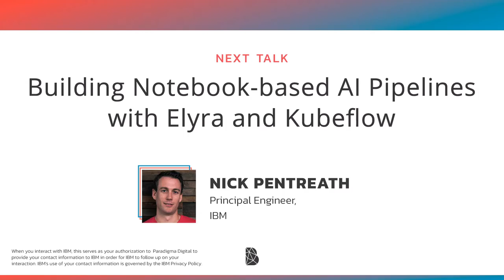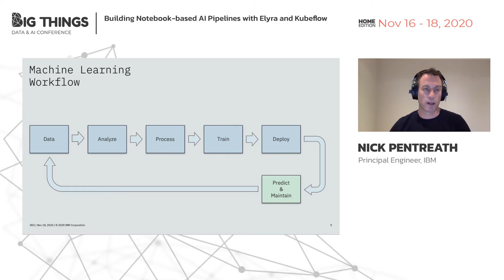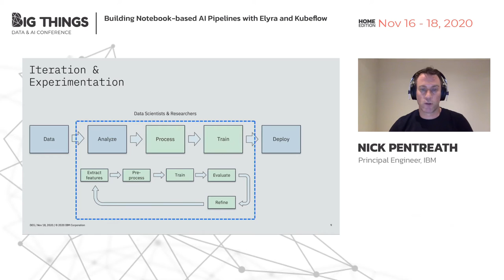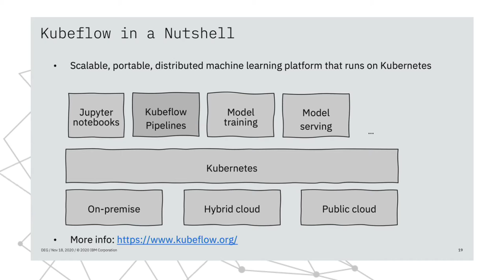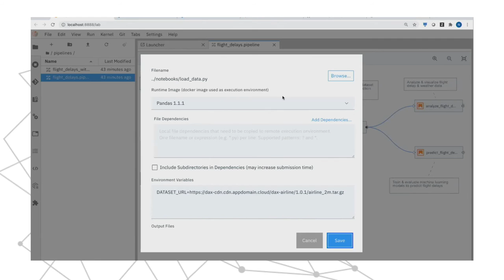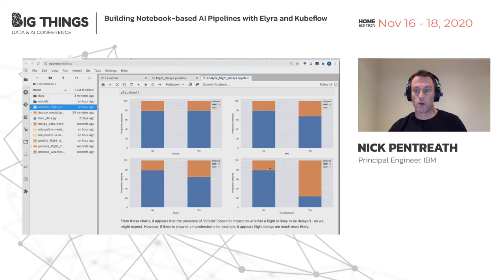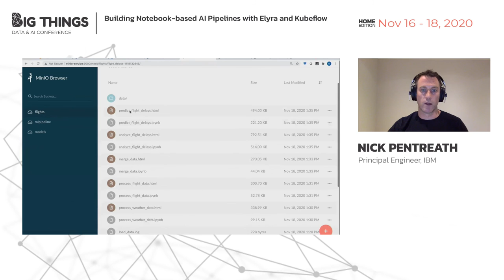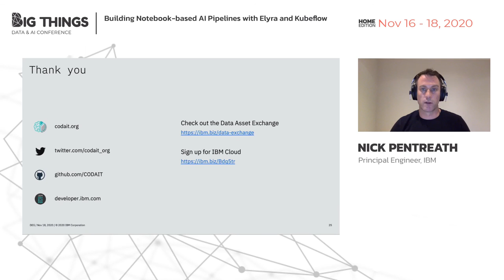Building Notebook-based AI Pipelines with Elyra and Kubeflow by Nick Pentreath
A typical machine learning pipeline begins as a series of preprocessing steps followed by experimentation, optimization and model-tuning, and, finally deployment. Jupyter notebooks have become a hugely popular tool for data scientists and other machine learning practitioners to explore and experiment as part of this workflow, due to the flexibility and interactivity they provide. However, with notebooks it is often a challenge to move from the experimentation phase to creating a robust, modular and production-grade end-to-end AI pipeline.
Elyra is a set of open-source, AI centric extensions to JupyterLab. Elyra provides a visual editor for building notebook-based pipelines that simplifies the conversion of multiple notebooks into batch jobs or workflows.

Session presented at Big Things Conference 2020 by Nick Pentreath, Principal Engineer at IBM

18th November 2020
Home Edition